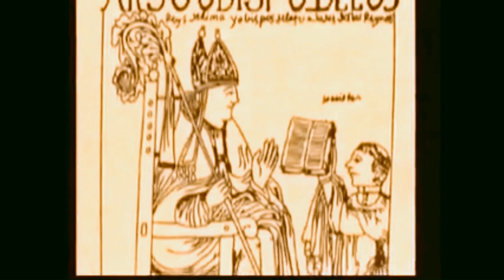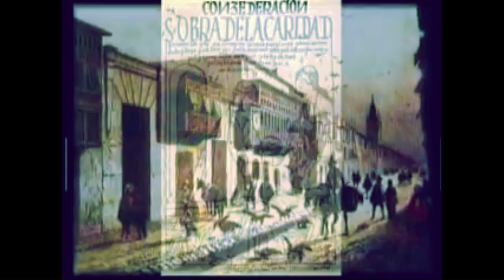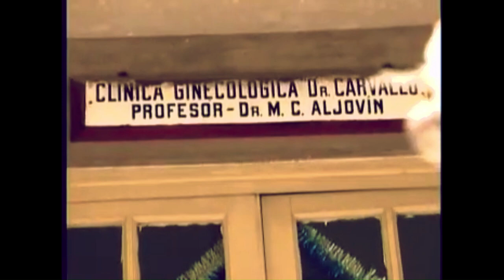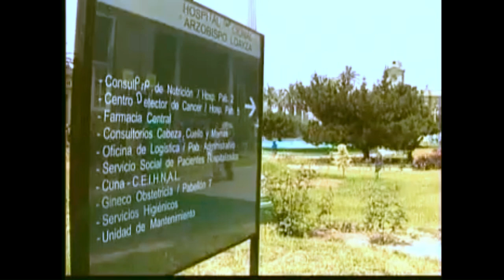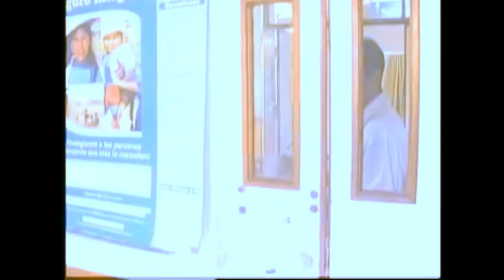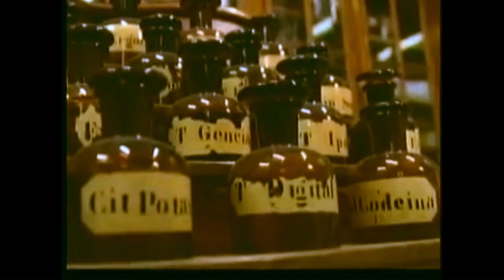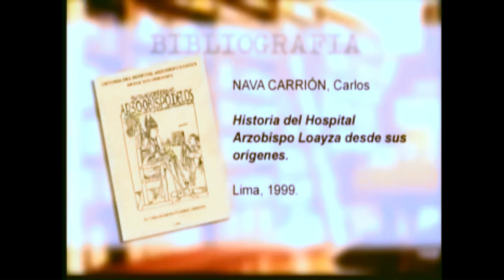Hospital Arzobispo Loayza (1924 - 2004): Sucedió en el Perú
Reportaje realizado en el año 2004 por el programa “Sucedió en el Perú” de Canal 7 de Lima, Perú.

Imagen: Ciencia y caridad (Picasso, 1895)
Tomada de:

00:00 Presentación
00:51 Orígenes del hospital Loayza
03:41 ¿Quién fue el Arzobispo Gerónimo Loayza?
09:12 Hospital de Santa Ana
13:42 Construcción del Hospital Loayza
16:17 Fundación del Hospital Loayza
21:02 ¿Cómo era el Hospital Loayza en el 2004?
23:36 Diseño del Hospital Loayza
29:54 Aportes a la sociedad del Hospital Loayza
40:20 Epílogo